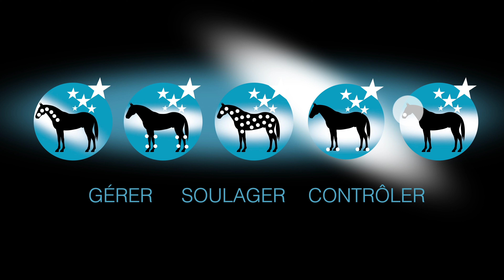PADD - Mettez votre cheval dans la Métazone !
🐎 PADD, LE RENDEZ-VOUS DES CAVALIERS 🐎
Le booster de santé NAF 5* ! Cette formule inédite stimule les mécanismes anti-inflammatoires naturels du cheval et optimise sa récupération et son potentiel athlétique. Son action efficace renforce la peau, les sabots, les muscles, les articulations, les intestins et les poumons tout en préservant les muqueuses intestinales.

SPECIALISTE DE L'EQUIPEMENT POUR CHEVAL ET CAVALIER DEPUIS 1974 🐴
90 MAGASINS EN FRANCE ✅